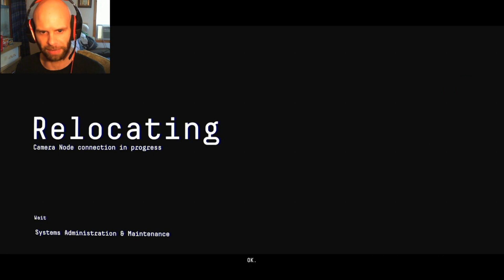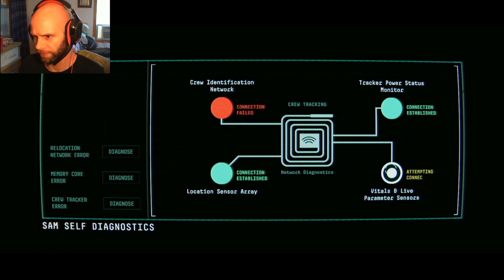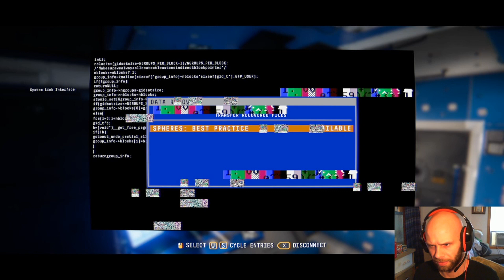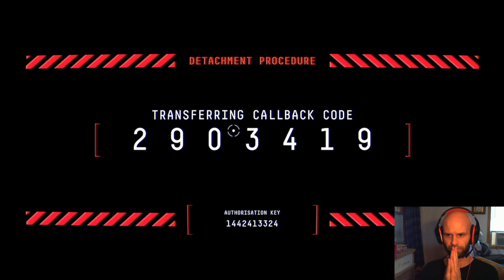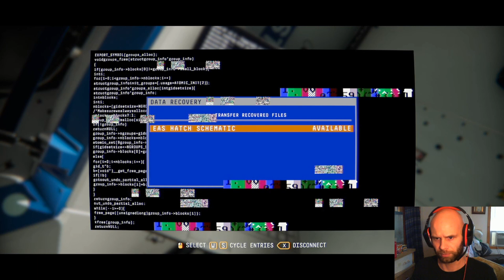I'm The COMPUTER On a Space Station!! | Observation! Part 1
Play the game here on Steam! BTW I LOVE this game!